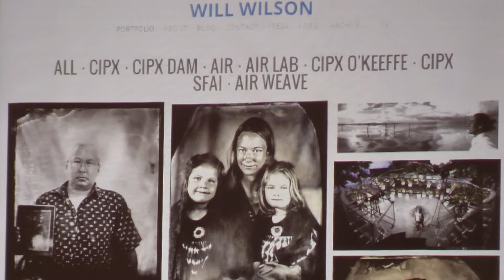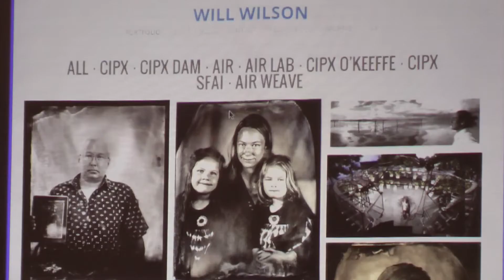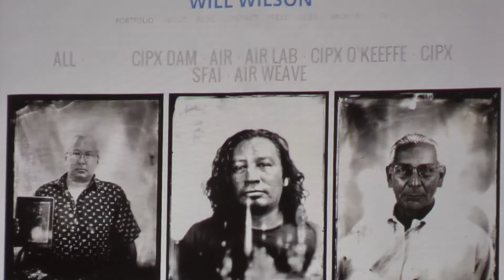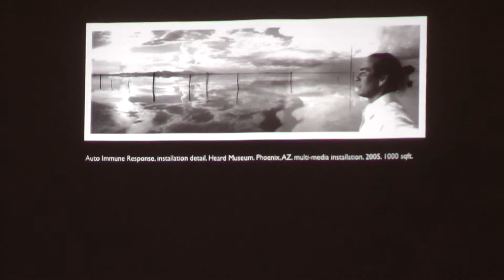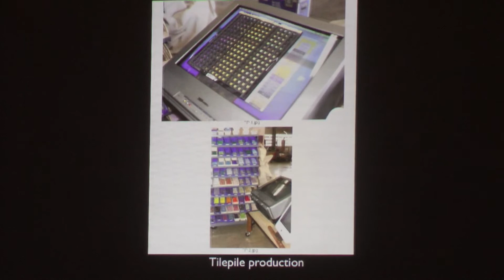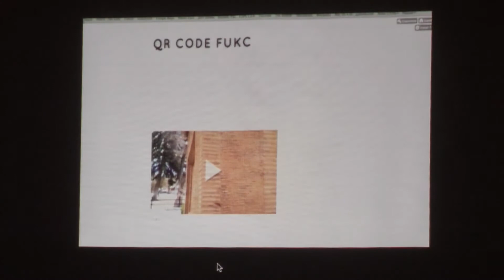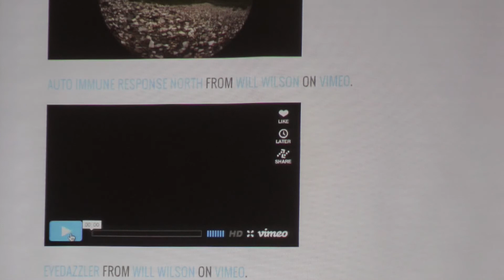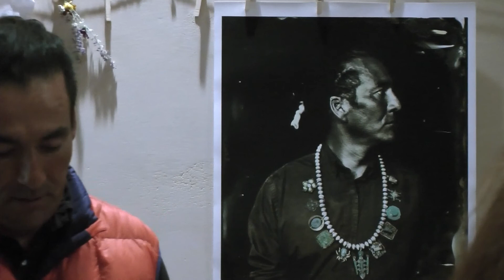SAR Artist Talk by Photographer Will Wilson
Will Wilson (Navajo) is widely recognized for his unusual approach to the world of photography. His most recent project, "Critical Indigenous Photographic Exchange" (CIPX), depicts contemporary Native artists and art professionals via traditional nineteenth-century photographic techniques. In so doing, Wilson indigenizes the contemporary photographic exchange. On November 14, 2013, Will Wilson gave a public talk at the School for Advanced Research to talk about his work and his experience as the 2013 Rollin and Mary Ella King Native Artist Fellow. The evening concluded with a visit to the studio to see Will's work.